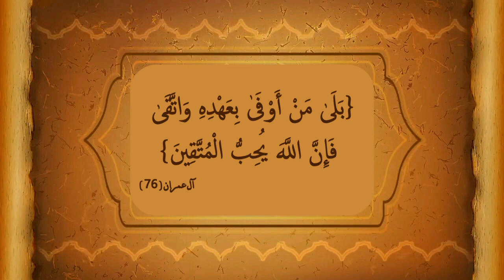( 2 ) بَلَىٰ مَنْ أَوْفَىٰ بِعَهْدِهِ وَاتَّقَىٰ: مقطع قصير من تدبر سورة آل عمران